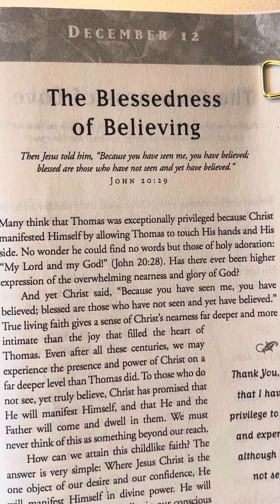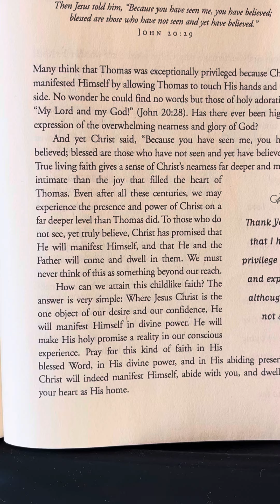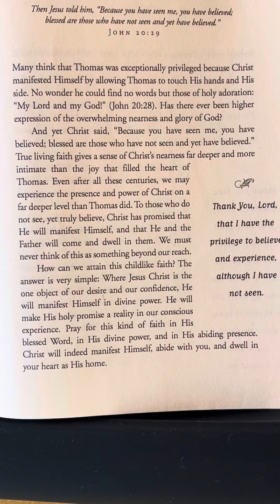December 12 - Daily In His Presence by Andrew Murray with Bruce Wilkinson